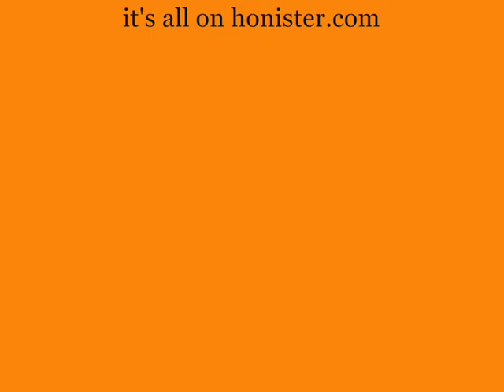Snake Davis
Snake Davis playing live underground at Honister in the Theatre of life!
4th April 2008